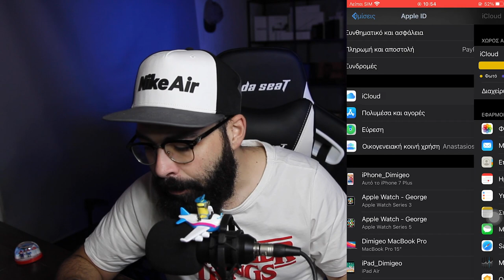Tι πρέπει να κάνεις για να πουλήσεις το παλιό σου iphone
⚠️Τι να προσέξεις πριν ΑΓΟΡΑΣΕΙΣ ή ΠΟΥΛΗΣΕΙΣ την Apple συσκευή σου |  TIPS ΝΑ ΜΗΝ ΣΕ ΠΙΑΣΟΥΝ ΚΟΡΟΪΔΟ

Αν είσαι από αυτούς που διαβάζουν την ΠΕΡΙΓΡΑΦΗ, καλησπέρα καλησπέρα και καλώς ήρθες σε ένα ακόμα βίντεο, σε αυτό το βίντεο θα δεις,τι πρέπει να κάνεις για να πουλήσεις το παλίο σου iphone, πολλά είδες εδώ άντε πάνω τώρα, δες το καλά, και μην ξεχάσεις SUBSCRIBE και ένα LIKE να γίνεις και εσύ μέλος τις ομάδας, και εννοείται καμπανάκι για να μην χάνεις βίντεο

Αν είσαι από αυτούς που διαβάζουν την ΠΕΡΙΓΡΑΦΗ, καλησπέρα καλησπέρα και καλώς ήρθες σε ένα ακόμα βίντεο, σε αυτό το βίντεο θα δεις,  πώς θα κάνεις ανάκτηση απο το Icloud, πως θα δημιουργήσεις εφεδρικό αντίγραφο χωρίς να χάσεις απολύτος τίποτα, πολλά είδες εδώ άντε πάνω τώρα, δες το καλά, και μην ξεχάσεις SUBSCRIBE και ένα LIKE να γίνεις και εσύ μέλος τις ομάδας, και εννοείτε καμπανάκι για να μην χάνεις βίντεο

Εξοπλισμός :
Κάμερα :